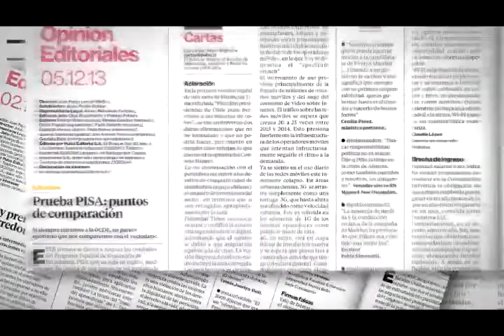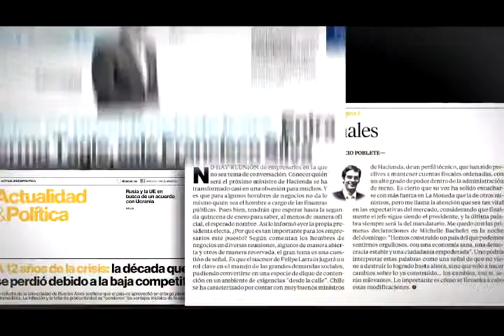Pulso Editorial: Preocupación Mundial en Brasil